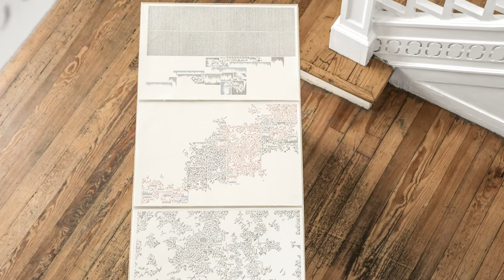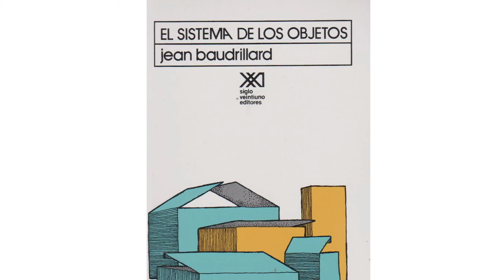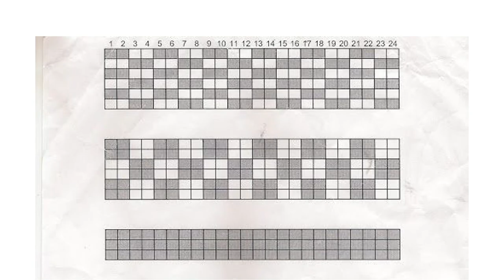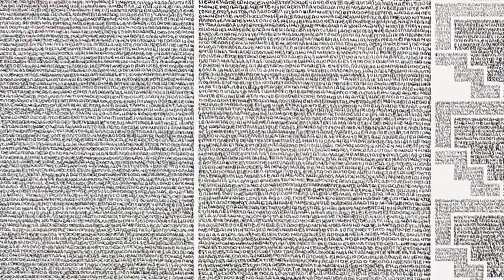Jose Vera Matos on his exhibition Pellizcar un vidrio at Nordenhake Mexico, July 2019